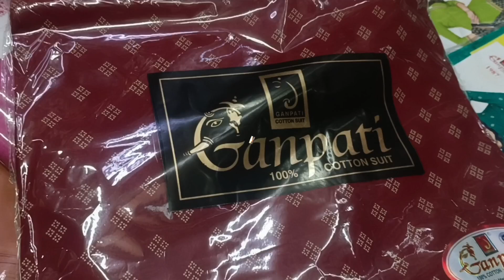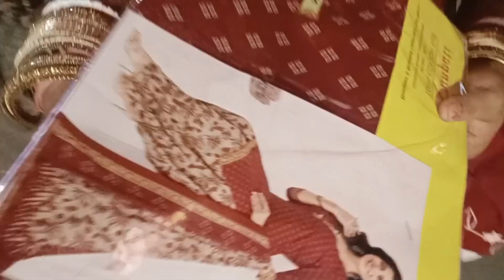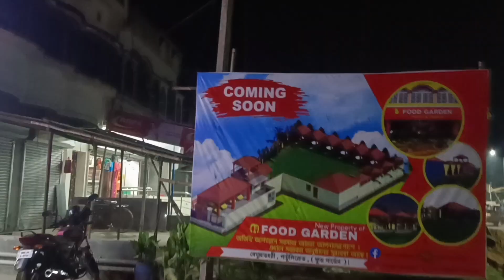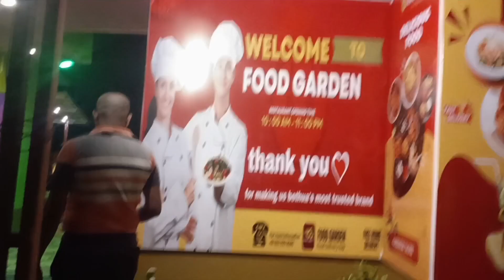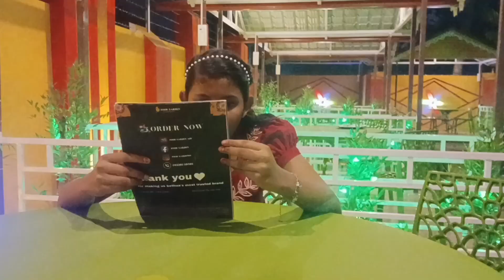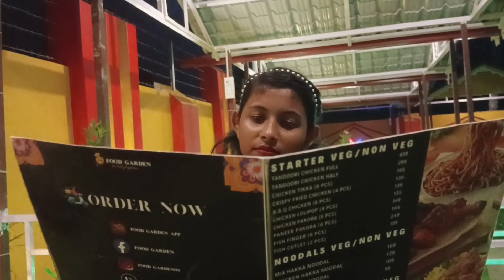নিমন্ত্রণ খেতে গিয়ে সোনার লকেট হাড়িয়ে গেল//vlog#video#viral#@Papiaghosh7